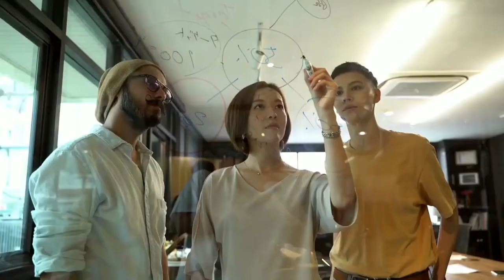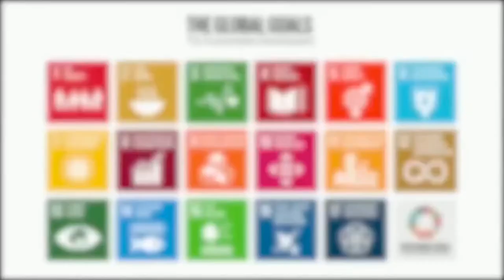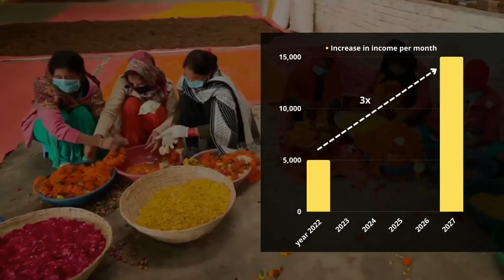Keshav Mahavidyalaya - 2022 ENACTUS INDIA EARLY STAGE COMPETITION